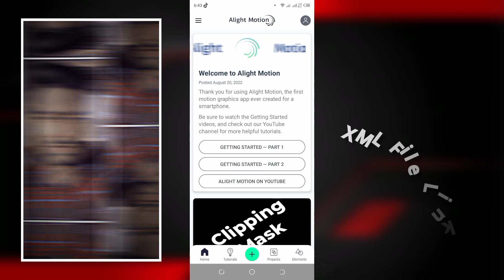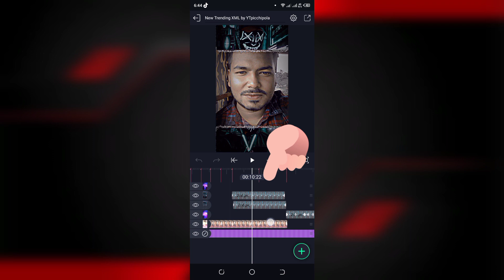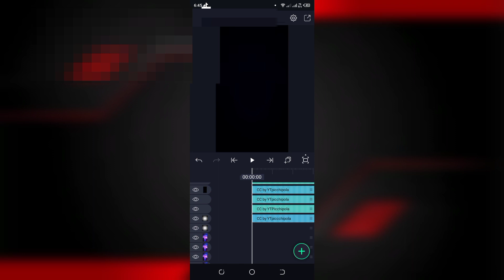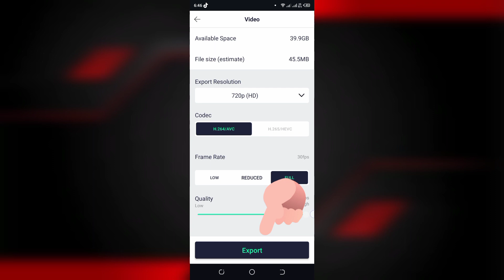New TikTok Trending Video XML File Editing Tutorial || Alight Motion Trend XML Preset Tutorial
🔰 Video Title : New TikTok Trending Video XML File Editing Tutorial || Alight Motion Trend XML Preset Tutorial

🔰Love You Bhaijan ♥️